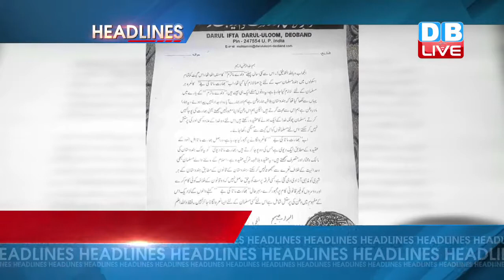DB LIVE: 1 April National News Headlines